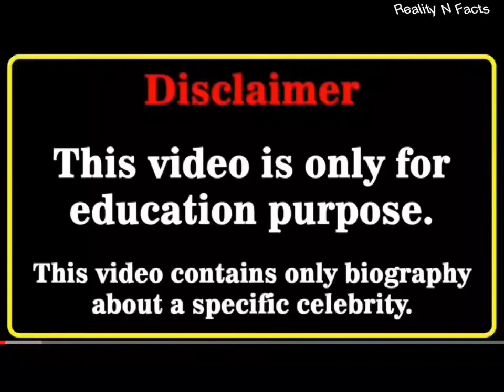Kris Collins Vs Mackenzie Ziegler Real Age and Lifestyles Comparisons 2023